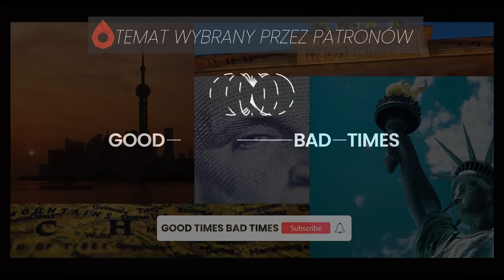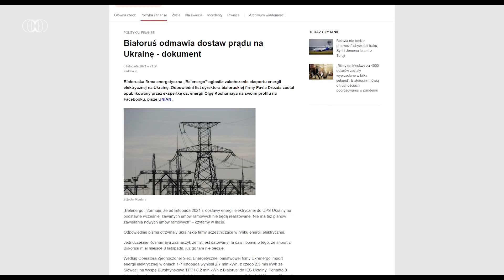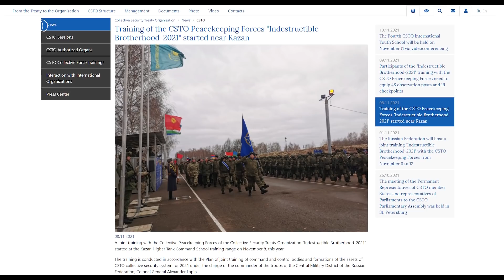Konflikt hybrydowy z Białorusią i nowa polska armia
Kryzys migracyjny wywołany przez Białoruś to dla Polski pierwsze namacalne doświadczenie okresu chaosu, jaki powstaje przy upadaniu unipolarnego porządku jaki znaliśmy do tej pory. Dla polskich władz to koniec geostrategicznej drzemki, w jakiej tkwiły przez ostatnie 30 lat. Zapraszam na Raport Lat Dwudziestych.

00:00 Intro
00:40 Konflikt graniczny
05:11 Wojna informacyjna
12:18 Koniec strategicznego snu
15:50 Outro

Analiza: Hubert Walas
Montaż & produkcja: Hubert Walas

🔶 Rebelpolis - internetowa społeczność ambitnych i przedsiębiorczych osób, które łączy chęć współpracy i ciągłego rozwoju.

Jeśli podobał Ci się ten materiał, zareaguj na film, aby pomóc w podtrzymywaniu algorytmów You Tube:

📌 Polub
📌 Skomentuj
📌 Udostępnij